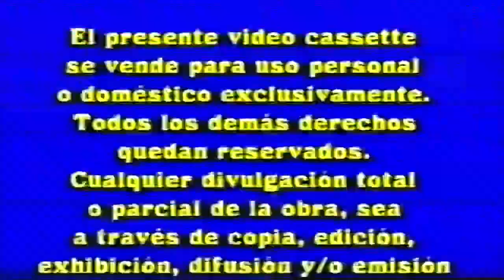Inicio VHS Bionicle 2: Leyendas de Metru Nui 2004 (Argentina)